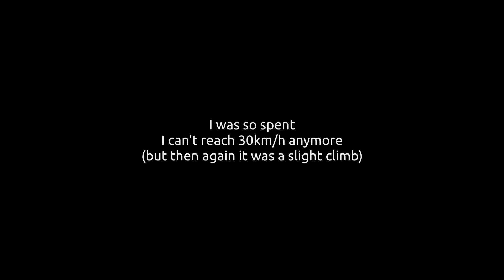Forced Vehicular Cycling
Nowadays I enjoy riding so much I mix my riding styles and routes up (if only to gain an edge of knowledge and power in my high-strung road-riding). But sometimes I am really forced back onto the roads.

In this case, an unusual traffic jam is caused by a police barricade around a major street.

While I'm here, I want to make clear my stance on vehicular cycling (riding like driving a car). Just because I made it work, doesn't mean everyone wants to do it. By riding like this, I am highlighting the utter pointlessness and backwards-thinking of the Motor Vehicle Act turning a intuitive bicycle ride into something as dreary/dangerous/robotic/convoluted as a car commute, and why not everyone follows the law (including behind the wheel of a car!).

Time for an update, old buddy.